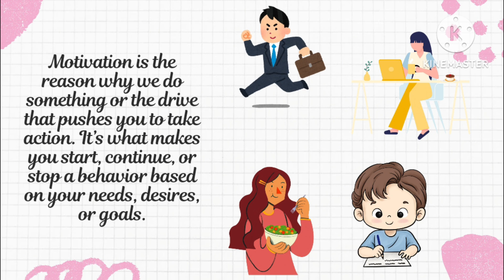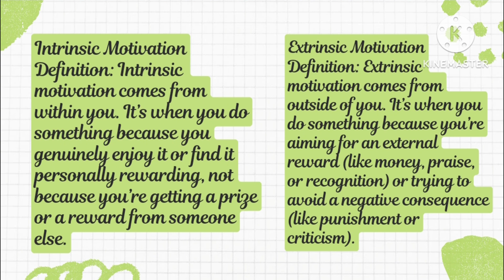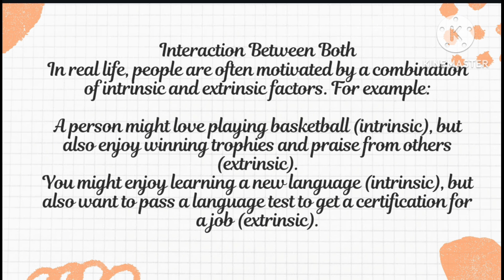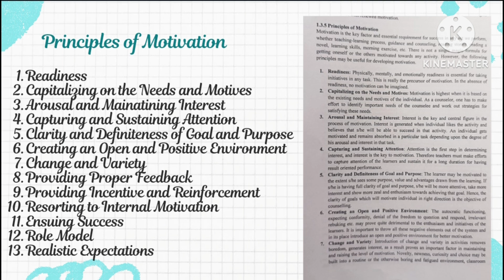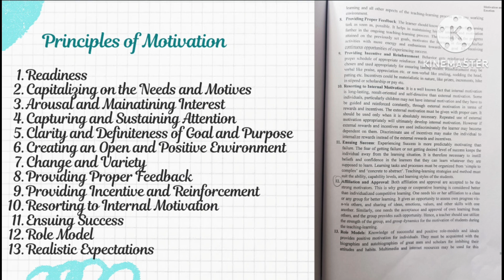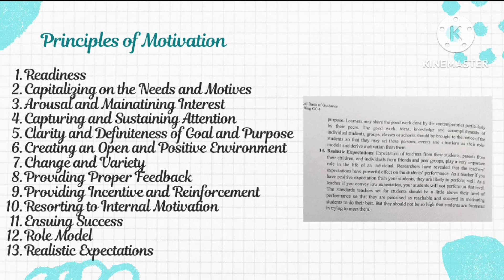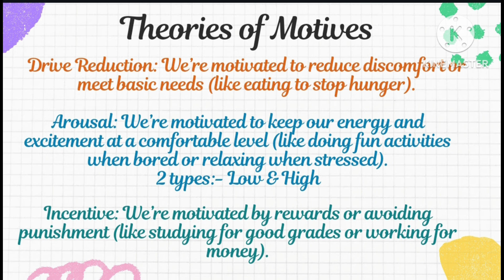What is the Incentive Theory of motivation?